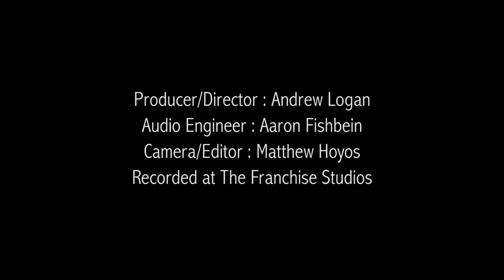Cobaye de la maille "Recording at The Franchise Studios"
Original text and music by Vincent Raffard.
Recorded in June 2018 at " The Franchise Studios"
Featuring
Vincent Raffard : Guitar / trumpet / vocal
Flexter Henderson : Clarinet/Cajon
Keelan Dimick : Keyboard/Piano
Michel Gonzalez : Guitar
Producer director : Andrew Logan
Audio Engineer: Aaron Fishbein
Camera Editor: Matthew Hoyos

For more information visite the website at : thefrenchorncollective.com